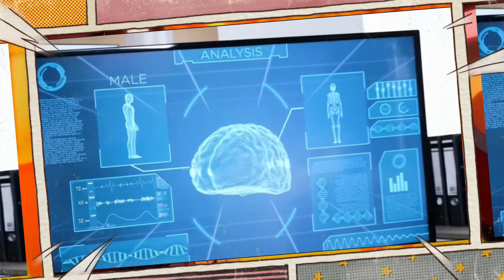Real JOYBOY Is Alive ! One Piece craziest Theory Movie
In this One Piece theory video, we explore the possibility that Luffy is not the reincarnation of Joy Boy, but rather a successor to his will. We discuss the evidence for this theory, including the fact that the Hito Hito no Mi: Model Nika is known as the "God of Joy Boy" and that Luffy's Awakening of this fruit has given him the same powers as the ancient Joy Boy. We also discuss the implications of this theory, including the possibility that the real Joy Boy is still alive and that he will play a role in the final saga of One Piece.

luffy one piece one piece tập

one piece live

One Piece - Manga series

One Piece - TV series one piece
marineford war full fight
one piece marineford war full
one piece wano arc
one piece full movie